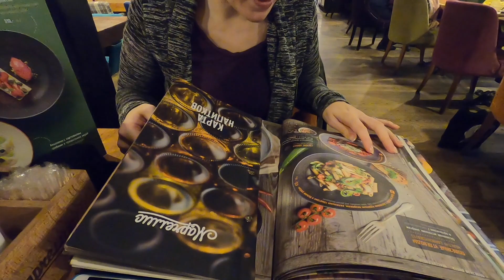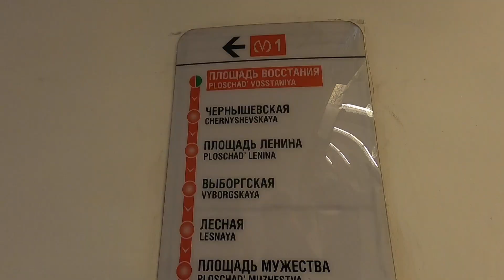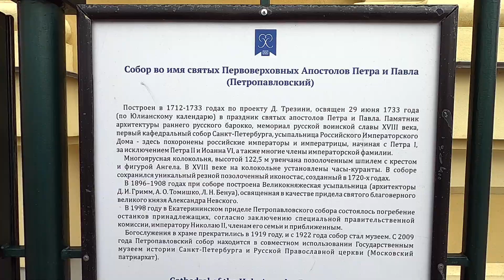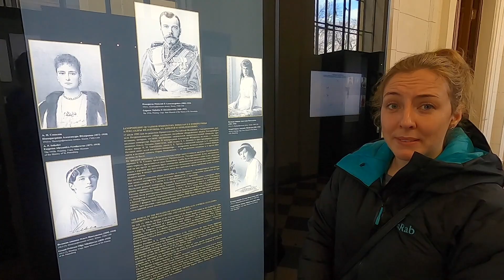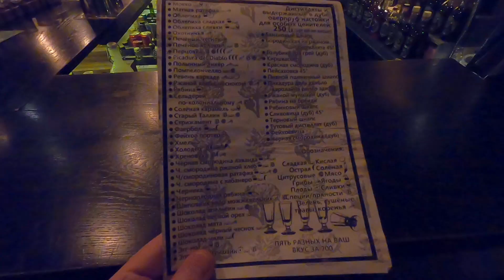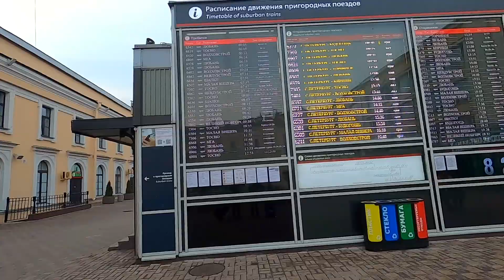ST. PETERSBURG RUSSIA WINTER - WORLD'S DEEPEST METRO & City Tour!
St. Petersburg Russia - We had a short stop in St. Petersburg as we were due to travel on the Trans - Siberian railway which got cancelled due to Covid-19 but we still had our visas and the ability to do this part of the trip. In this video we visit the historic St. Peter and Pauls Fortress and Cathedral within which is a must visit site when in St. Petersburg and for us having just been to Yekaterinburg and visiting the Romanov murder and burial site it was incredible to link it up and see their final resting place here in the cathedral.

We also check out St. Isaacs Cathedral as we walk around the city showing the amazing architecture along Nevsky Prospekt and take a ride on the deepest metro station in the World! We also find some great places to eat in this city and some tucked away bars to try local Russian favourites!

Travel vlog 5 | St. Petersburg, Russia | Country #1 | Filmed March 2020

TKT tip: Travelling around this city is so affordable. The metro is easy to navigate and costs very little, you can buy cards or tokens as you enter any station. Another really good way to get around is to download and use the Russian Uber app or the Yandex taxi app.

For Exclusive Content and Live Q&A's with us join our adventures
A British couple from just outside London, England. We got married in 2018 and decided instead of a honeymoon we’d travel the world together for a year. We saved money and travel points, quit our jobs, rented our house out and boarded a one way flight. We started this Youtube channel to share our experiences with friends, family and anyone who plans to travel to the places we’re visiting. We leave TKT tips/facts on all our vlogs and blogs to give information that we wish we’d had before visiting. We hope you find our content useful :)